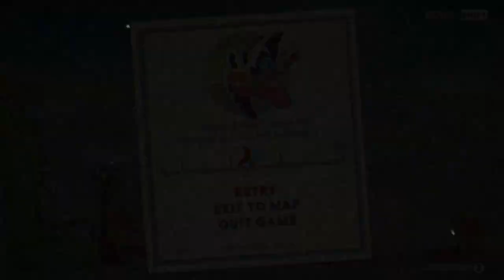I Play Cuphead With My Sister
PC Specifications:
GPU: RTX 3080Ti
CPU: Ryzen 5950x
RAM: 64GB DDR4 3600MHZ

Short channel description:
Making videos mostly on DOOM Eternal but I generally make videos on whatever I feel like making a video on. I like swearing and have a drinking problem according to some people (idiots)